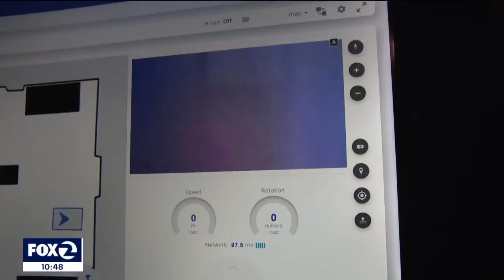Women in Robotics event at the InOrbit Robot Space - KTVU 2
This KTVU 2 news clip aired on Mar 01, 2023.